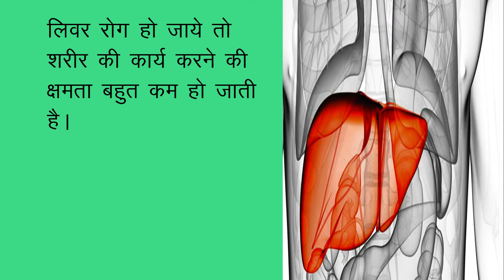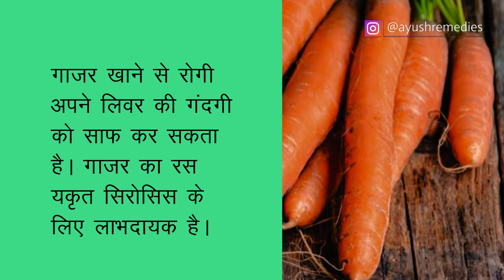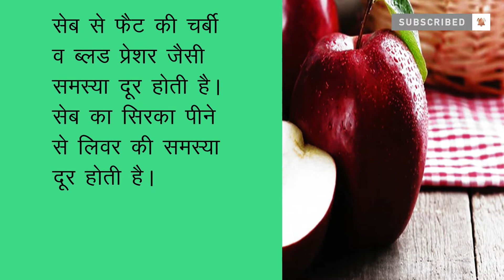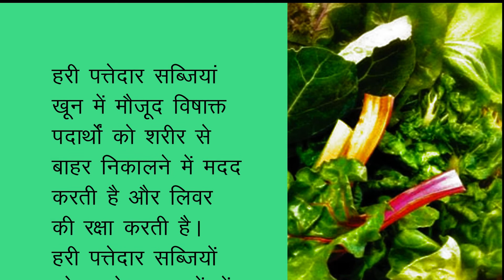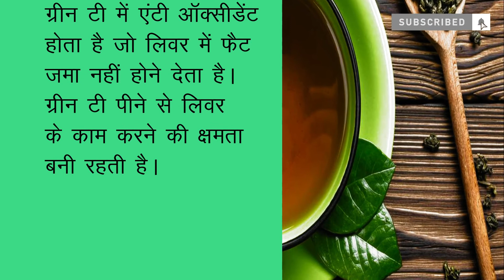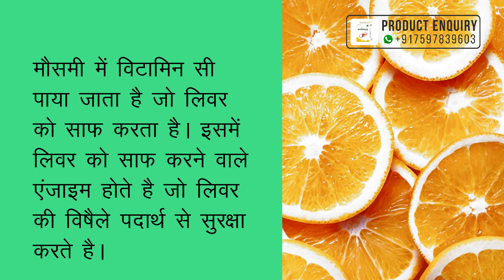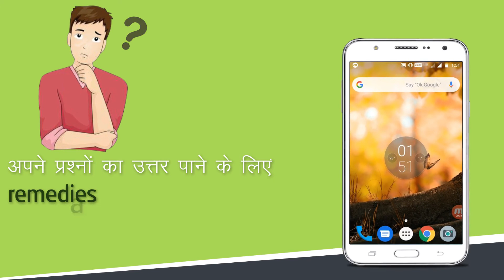लिवर साफ करने के आयुर्वेदिक उपाय । liver detoxification in Hindi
दोस्तों, इस वीडियो में हमने लिवर साफ करने के लिए आयुर्वेदिक उपचार बताया है।

इस वीडियो में हमने लिवर साफ करने के असरदारक एवं अचुक आयुर्वेदिक इलाज के बारे में भी बताया है। आयुर्वेदिक जड़ी-बुटियों से निर्मित लिवोप्लस कैप्सूल्स (Livoplus capsules) अत्यंत फायदेमंद उपचार है।

लिवोप्लस कैप्सूल्स (Livoplus capsules) के बारे में अधिक जानकारी के लिए यहाँ जाएँ